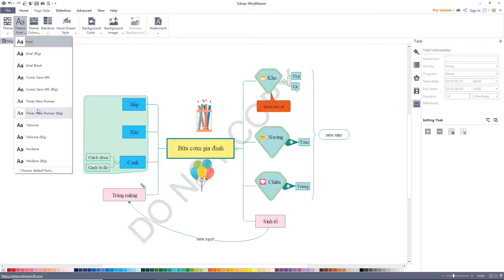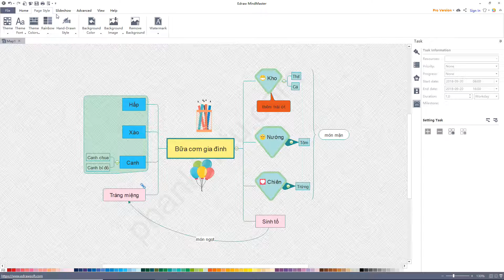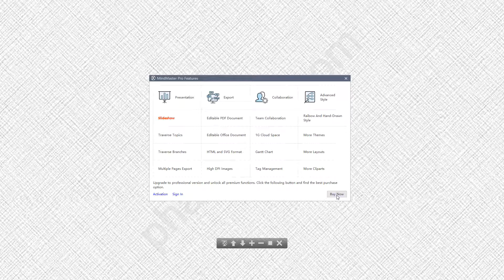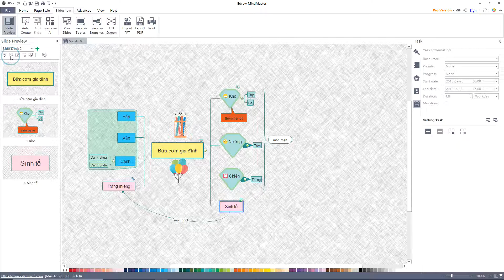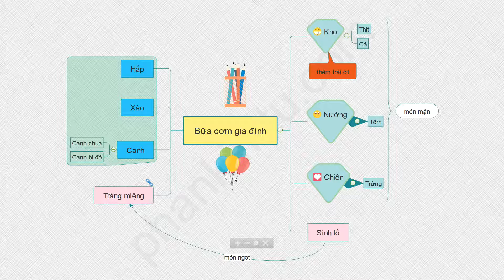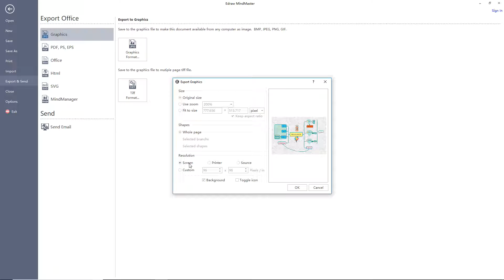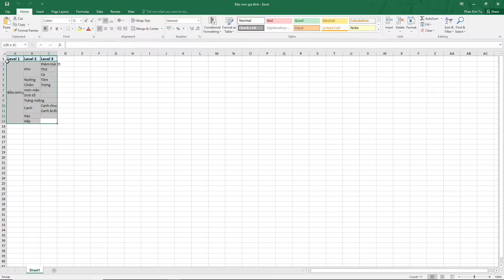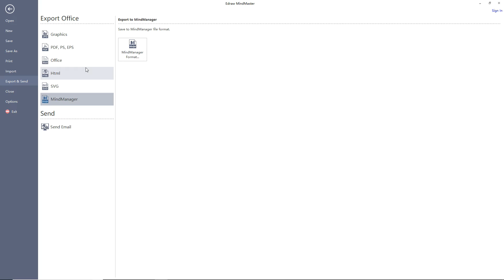MindMaster - 3 - Vẽ sơ đồ tư duy - Trình chiếu và xuất ra nhiều định dạng